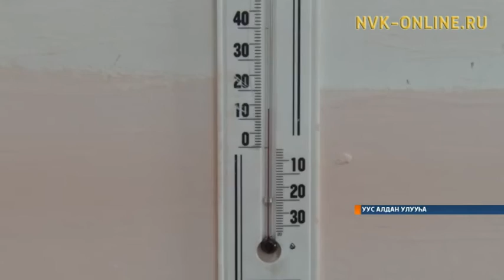Уус Алдан Лөгөйүгэр автономнай хочуолунай умайда (ВИДЕО)